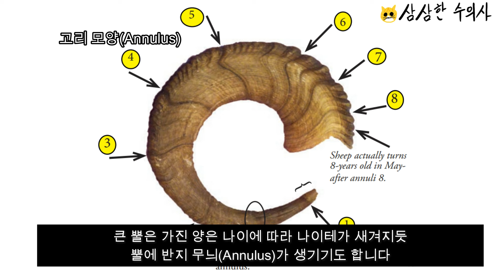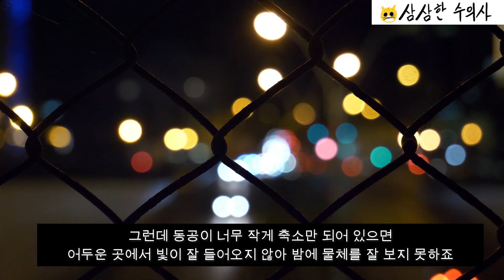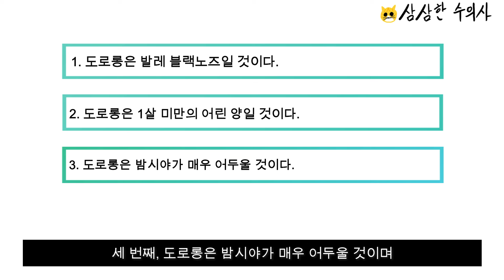수의사가 분석한 팰월드의 도로롱은?